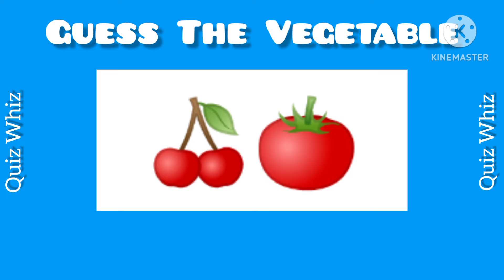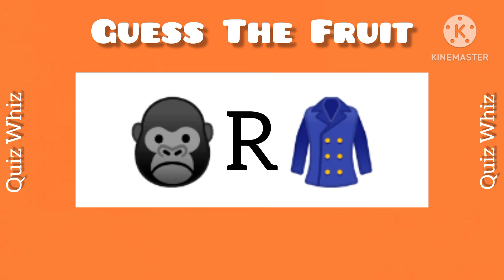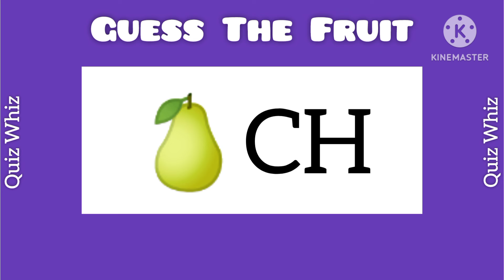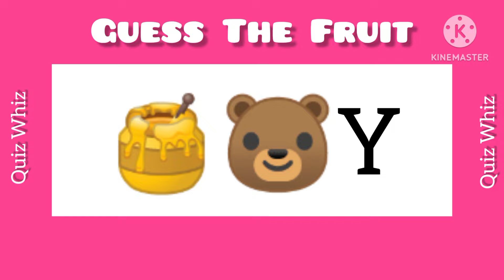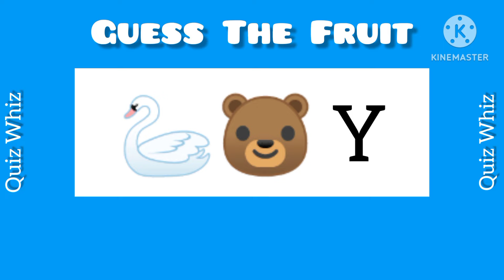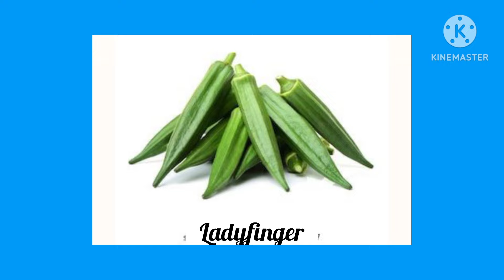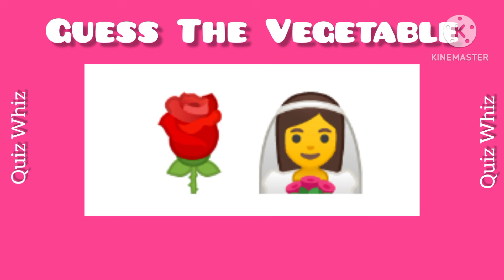Can You Guess The Fruit By Emoji? Emoji Quiz 🍓